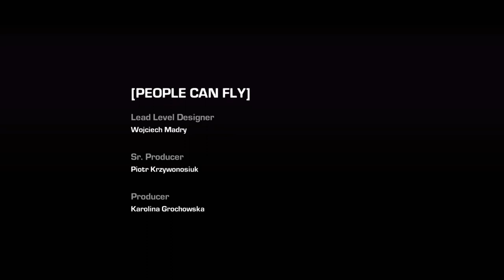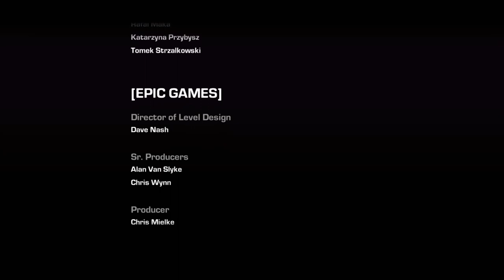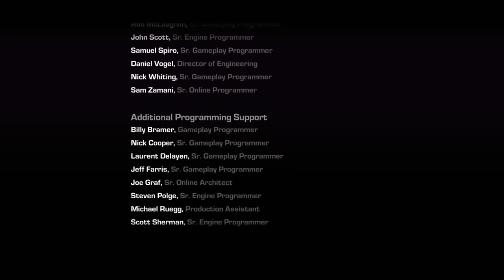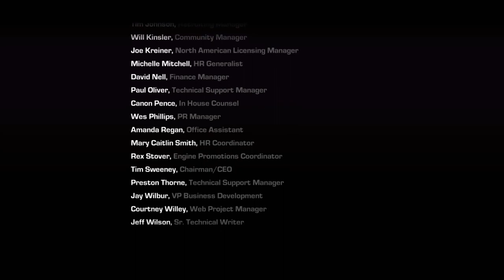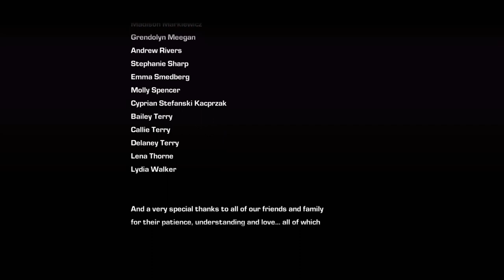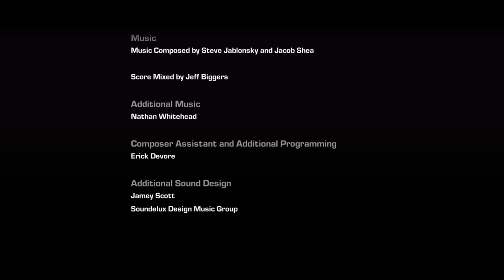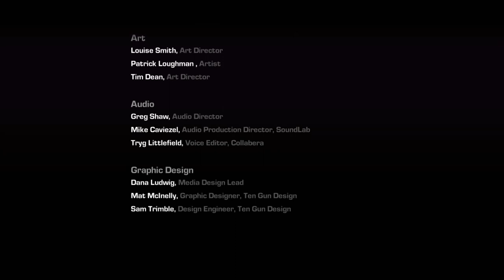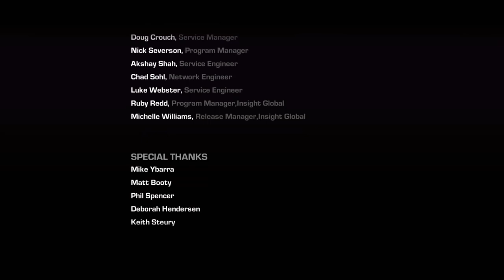Gears of War: Judgment Credits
The people who made Gears of War: Judgment.